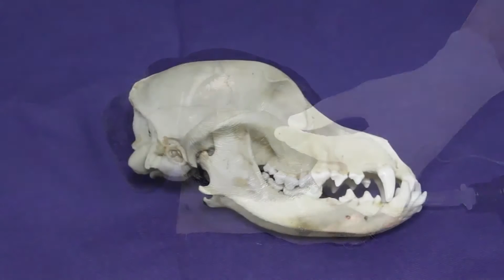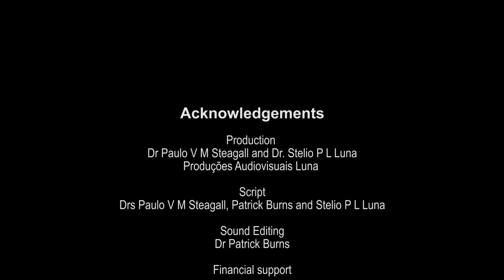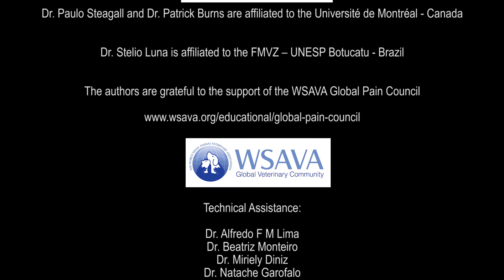Anesthésie locorégionale du nerf maxillaire chez le chien - Maxillary Nerve Block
Capsule d’apprentissage d’une technique d’anesthésie locale ou locorégionale chez le chien et le chat. Cette vidéo présente une technique (approche extra-orale) d’anesthésie locorégionale du nerf maxillaire chez le chien.